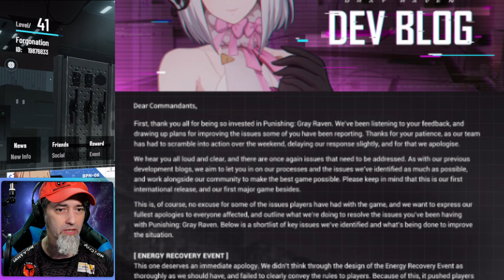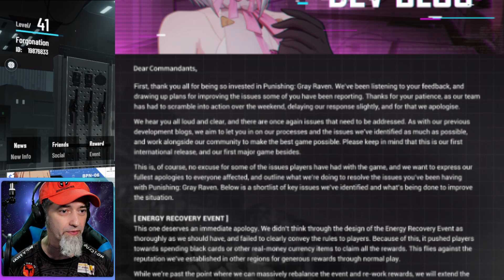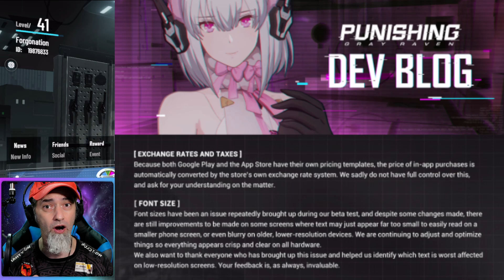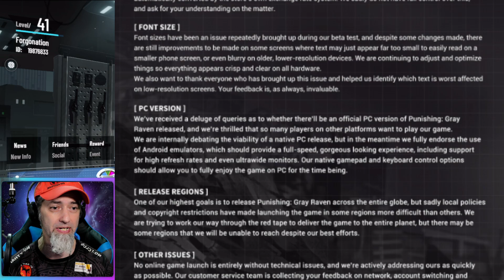Dev team addresses all the criticism from the players or did they? Punishing Gray Raven